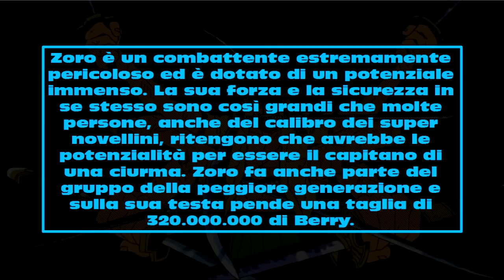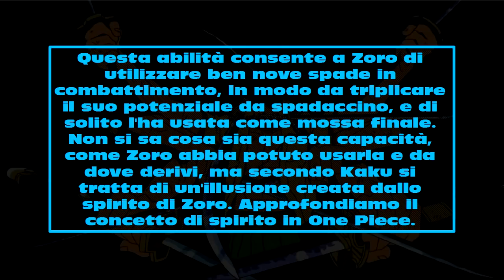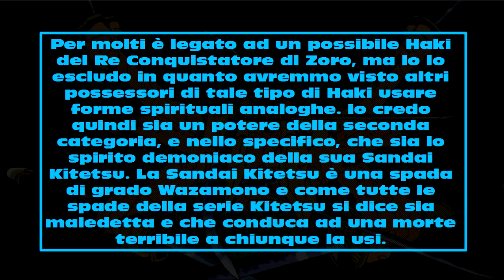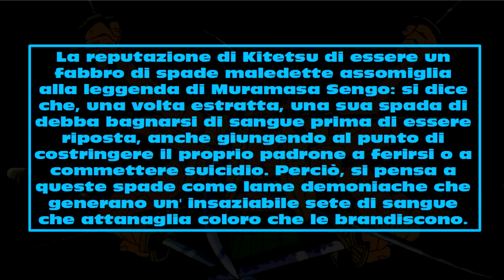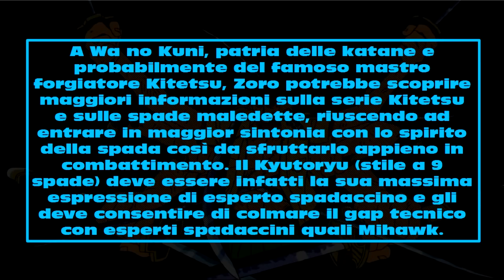Power Up di Zoro Parte 1 - L'Origine dell'Ashura | One Piece Teorie | Ch. 884+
Ad Enies Lobby, Zoro ha sviluppato un nuovo stile conosciuto come "Ashura", durante l'utilizzo della quale sembra avere sei braccia e tre teste, proprio come la divinità Ashura. Secondo Kaku si tratta di un'illusione creata dallo spirito di Zoro, approfondiamo quindi il concetto di spirito in One Piece così da determinare origine e potenzialità dell'Ashura.

Un ringraziamento speciale al Hyena Fansub Italia e LupiTeam per le scan a colori